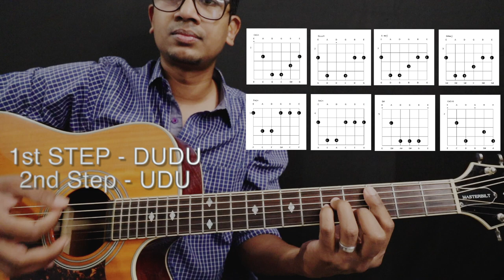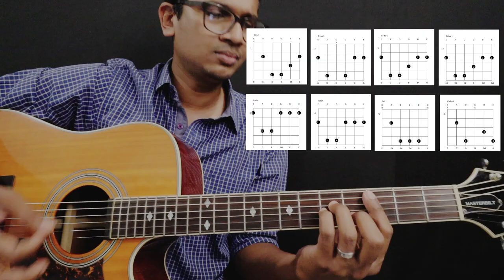Adi Aathadi | LESSON | Tasty Chords | Grooves Explained | Illaiyaraaja | Isaac Thayil | Guitar